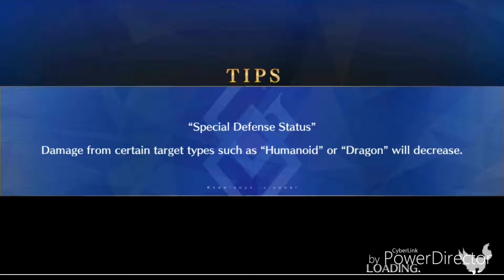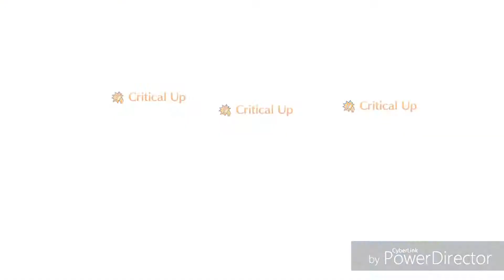[FGO] Jeanne Alter Interlude: That Witch Must Be Corrected (2/3)